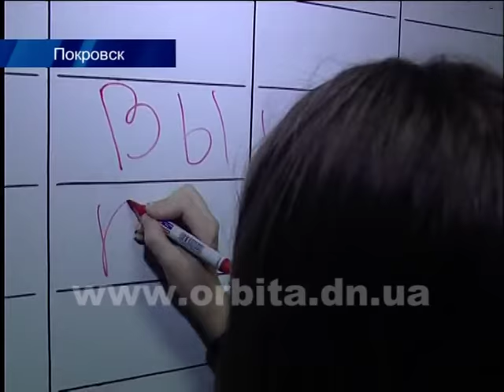В День детского ТВ программа «Выше крыши» получила подарки